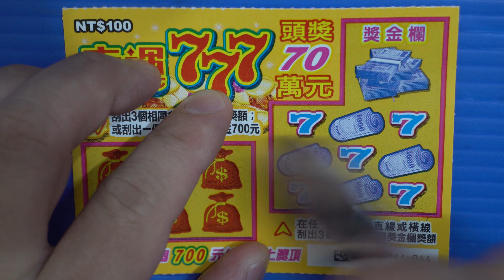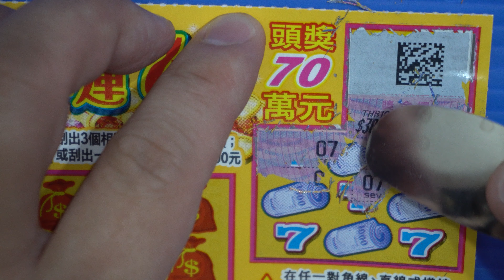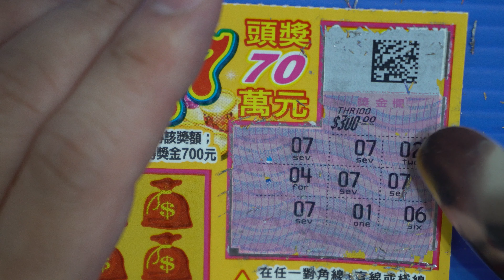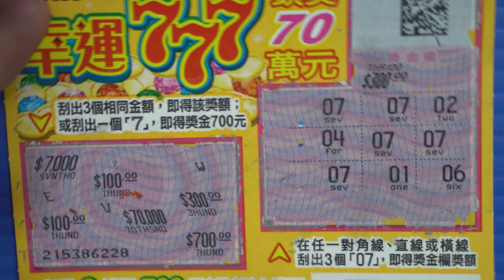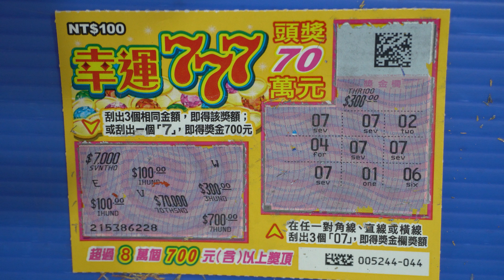[刮刮樂] 幸運777尾數44號 [頭獎70萬元][公益][彩卷][幸運777][2020刮刮樂][Lottery][宝くじ][ロッタリー][Scratch][スクラッチ][즉석복권]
主題：幸運777
售    價：每張新臺幣100元
發行數量：3,570,000張
上市日：109年7月2日
下市日：110年1月4日
兌獎截止日：110年4月6日

彩券特色：
頭獎70萬元4個
超過8萬個700元（含）以上獎項

玩法說明：
1. 刮出3個相同金額，即得該獎額；或刮出一個「7」，即得獎金700元
2. 在任一對角線、直線或橫線刮出3個「07」，即得獎金欄獎額